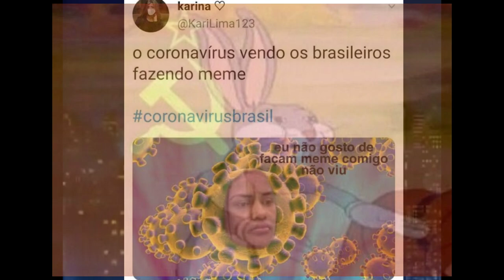Sonic X Ending 2(Encerramento 2 Dublado Pt-Br Zueira)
Leia A Descrição
🔻COMENTE.
Se Inscreva No Canal Do Rafazito Faz Gameplays Bem dhora e Thumbs e Banners lindos(Ele faz pra Você Em Troca De Divulgação, você so precisa se inscrever no canal dele e deixar ele na descrição ou em outro lugar)

Créditos a Musica Original Em Japonêsa (オリジナルの日本音楽へのクレジット) Cantora(歌手):Lyricist: Shun Taguchi
Composer: Masataka Matsutoya
Arranger: Masataka Matsutoya
Singer: Aya Hiroshige (廣重綾, Aya Hiroshige?)

Vídeo Da Ending Dublada ( e Um Repost a Conta Original que fez Foi excluida ;-; pelo oque Vi)
ignore as Tags ⬇️
sonic x,sonic x ending 2 dublado,sonic x encerramento dublado.
Canais Parceiros🔴
📢SE INSCREVAM-SE📢